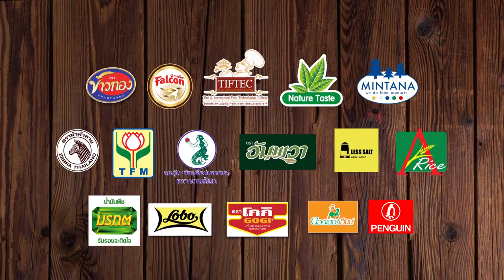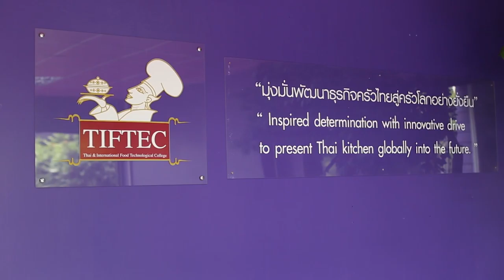Holiday Cooking by. อ.ยิ่งศักดิ์ l EP 104 l 1/4